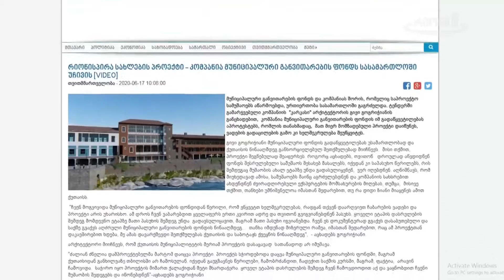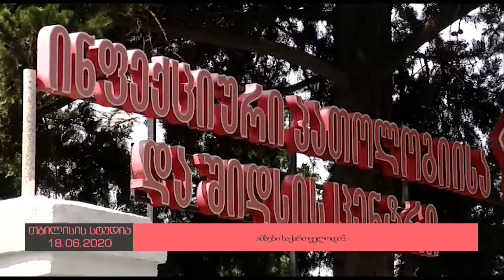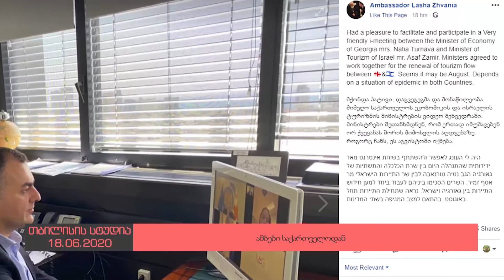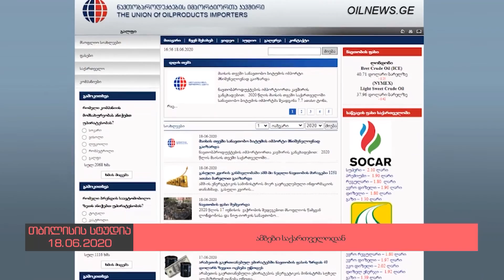დღის ამბები COVID-19 18 06 2020